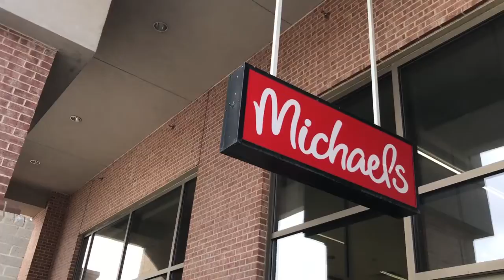It's A Cookie Decorating Kind Of Weekend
Vlog #89

It was a cookie decorating kind of weekend in the Upshaw house. We had our annual sugar cookie decorating party! We had a great time introducing Gabriel to a family tradition. We hope you enjoy!